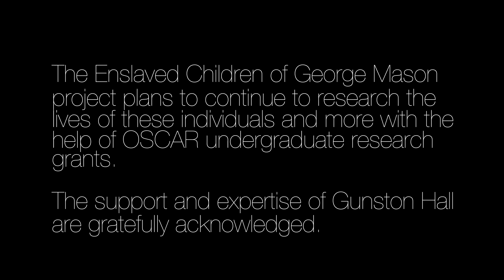The Enslaved Children of George Mason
Virginia’s largest public research university is named after him. Yet few people are aware that George Mason IV, the patriot who wrote the Virginia Declaration of Rights, was also a slaveholder at his plantation, Gunston Hall, less than 20 miles from the Fairfax Campus. A research project led by History Department faculty members, Wendi Manuel-Scott and Benedict Carton, enabled undergraduate researchers to delve into the untold story of the enslaved children, women and men at Gunston Hall. Funded by OSCAR, the Enslaved Children of George Mason project confronts a dark period in our history, using evidence to illuminate the lives of people who have, until now, only existed in archaeological ruins and old documents.